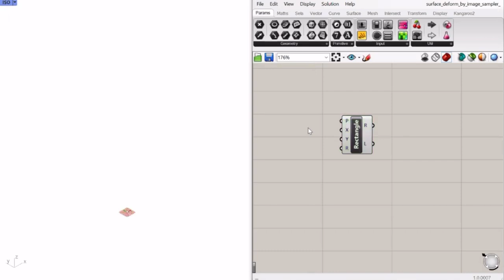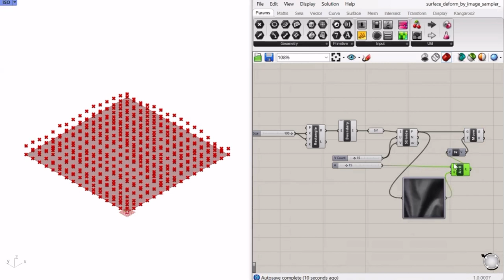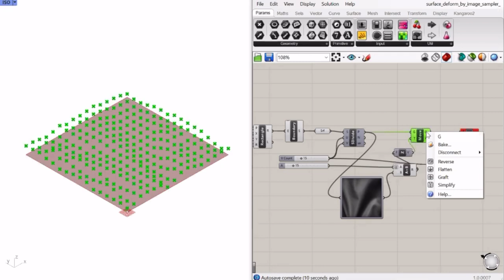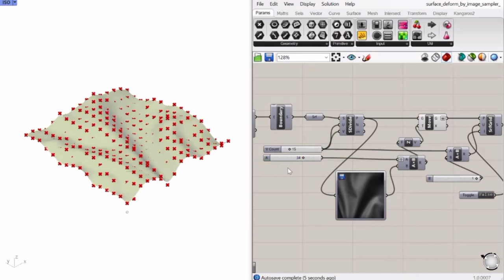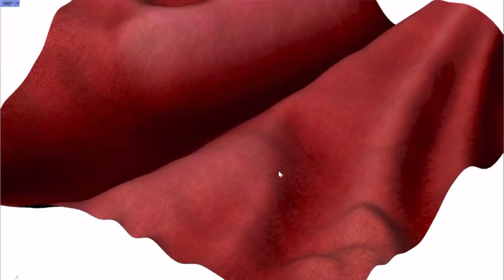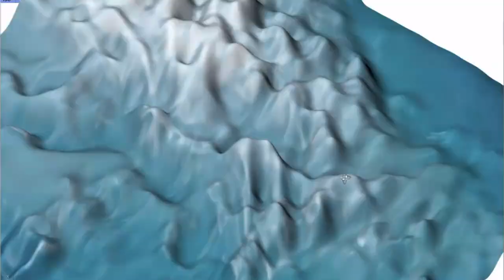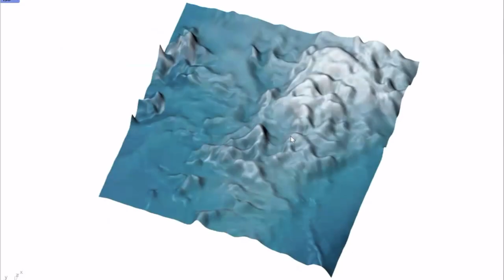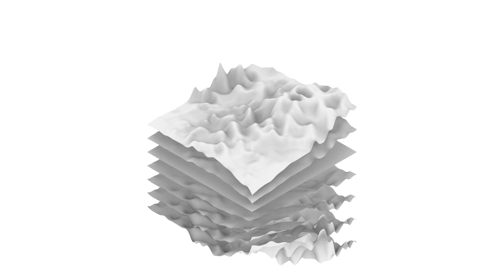3D Surface Deformation with Image Sampler - Rhino Grasshopper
Subtitle: EN
3D Surface Deformation with Image Sampler - Rhino Grasshopper
Tutorial by kgm

Sound: Soft serve
Artist: Rook1e
Images
Beiz.jp